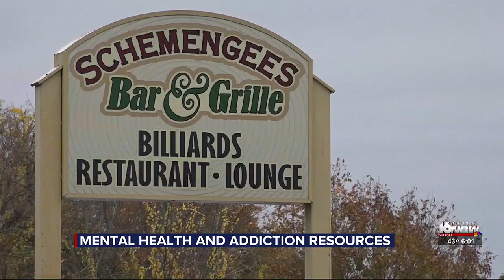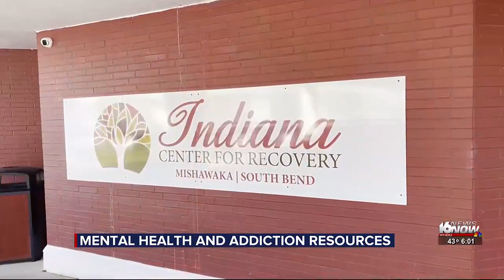Recovery center in Mishawaka helping patients with addiction, mental health issues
At the Indiana Center for Recovery’s state-of-the-art facility in Mishawaka, many staffers have dealt with addiction and co-dependence themselves.